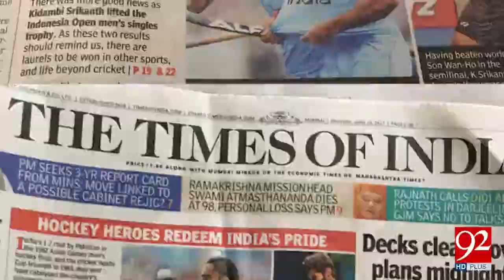Champions Trophy defeat breaks hearts, televisions in India 19-06-2017 - 92NewsHDPlus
Watch News Report : Champions Trophy defeat breaks hearts, televisions in India